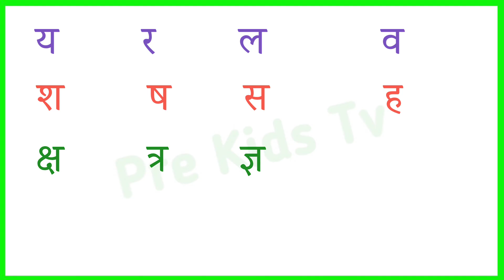क ख ग घ ड़।। वर्णमाला। अ आ इ ई उ।। अ से अनार आ से आम। ka kha ga gha Hindi varnmala।। a aa i ee u 40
क ख ग घ ड़।। वर्णमाला। अ आ इ ई उ।। अ से अनार आ से आम। ka kha ga gha Hindi varnmala।। a aa i ee u oo

वर्णमाला ।
Hindi Alphabets ।
Varnamala |
Barakhadi |

हिंदी वर्णमाला,
वर्णमाला,
क ख ग घ हिंदी वर्णमाला,
क ख ग घ शिखे,
क से ज्ञ तक हिंदी वर्णमाला,
क ख ग हिंदी वर्णमाला,
हिन्दी वर्णमाला,
क ख ग घ विडियो,
शिखे क ख ग घ,
नेपाली गीत क ख ग घ ङ,
क ख ग घ song,
क वर्णमाला,
k ख ग घ इन हिन्दी,
क ख ग घ by drtc,
hindi varnamala,
hindi varnmala,
hindi varnamala geet,
varnamala,
hindi,
varnamala in hindi,
hindi alphabets,
hindi rhymes,
varnamala hindi,
hindi varnmala practice,
hindi letters,
hindi alphabet,
learn hindi alphabets,
hindi vowels,
learn hindi,
hindi varnamala van daroga,
अ से कबूतर ख से खरगोश,
क से कमल,
क कबूतर ख खरगोश ग से गमला,
क कबूतर ख खरगोश song,